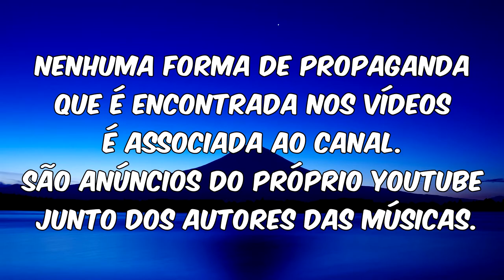Banda Cusm - Morada